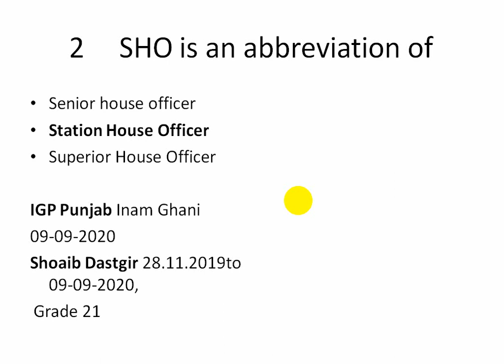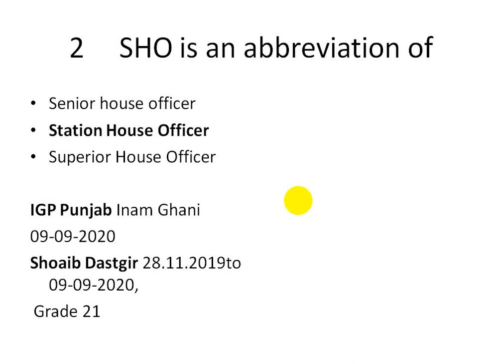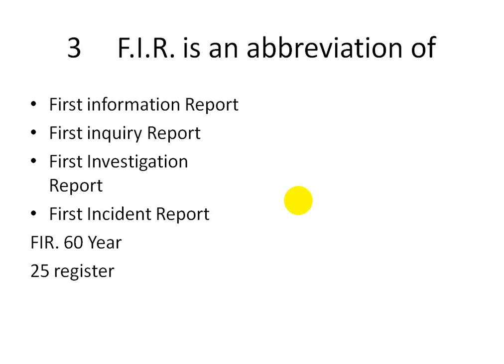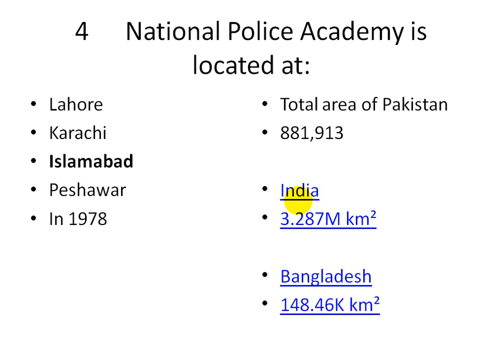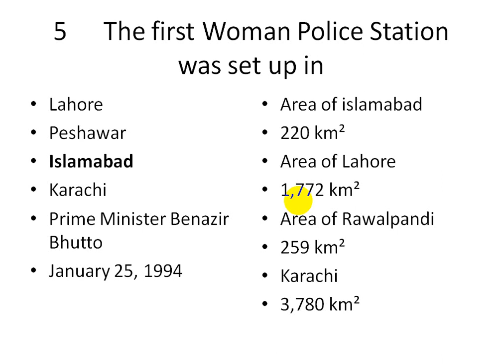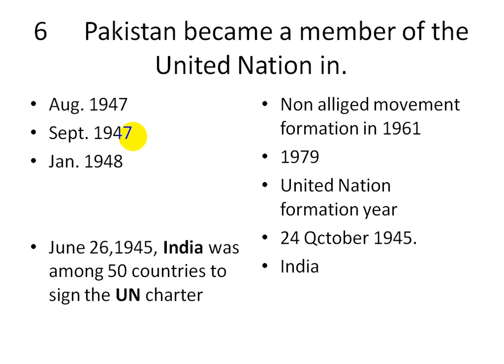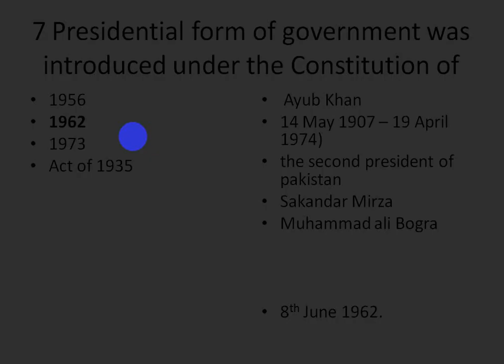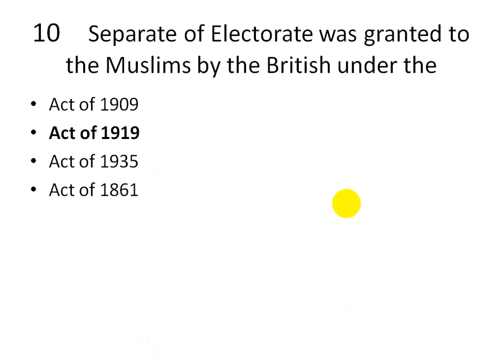Most important question for PPSC NTS, OTS, CTS, SSC PSC BANKNG and other competitive exam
Most important question for PPSC NTS, OTS, CTS, SSC PSC BANKNG and other competitive exam and ppsc past paper questions